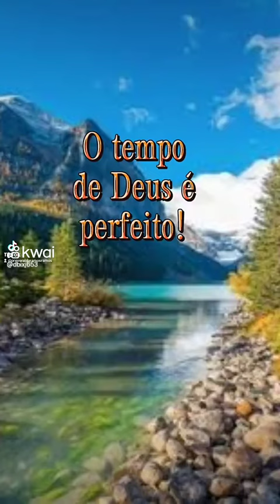O tempo de Deus